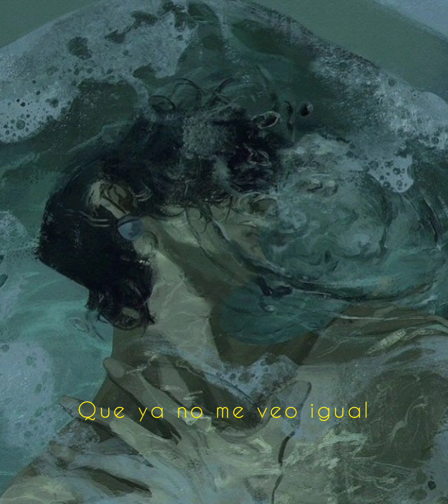Death of a Bachelor [Panic! At The Disco] (Cover)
Inspirado en el cover de Chloe Moriondo